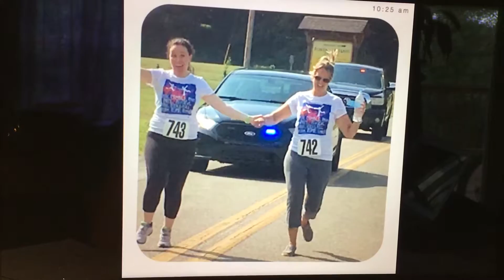Writers Who Run 10k Trail Race August 2016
Slideshow of before, during, and after race pics.